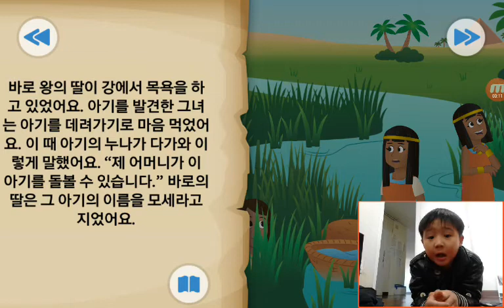‹Kids›Soo：BibleStory‹성경이야기› 한 아기와 떨기나무 – 모세의 탄생과 불타는 떨기나무